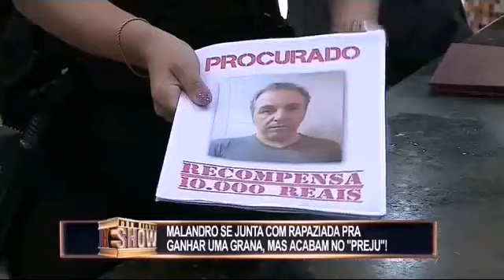CLIENTE VAI SE REFRESCAR E SAI DE CABEÇA QUENTE - PEGADINHAS